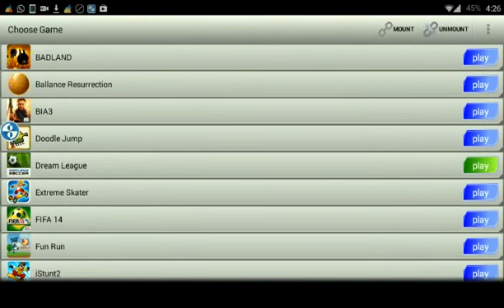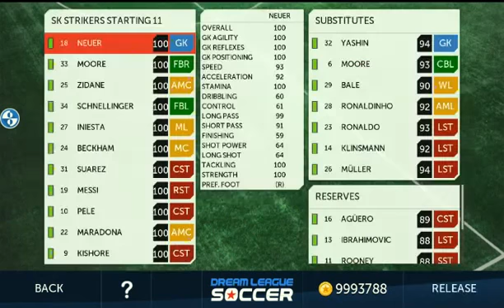How to hack dream league soccer Android no root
Shadow Fight 2 compilation 2016